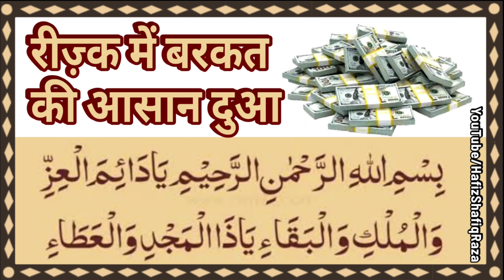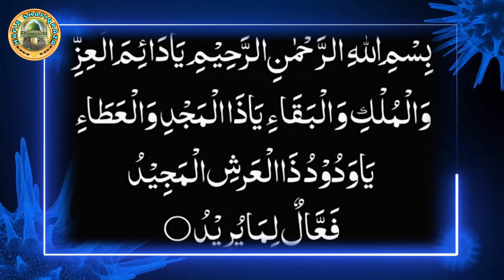Rizq me Barkat ke liye Dua || Khwaja Ka Farman || रिज्क में बरकत की दुआ | ख्वाजा साहब का फ़रमान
और बेल आइकन पर क्लिक करें ताकि आपको फौरन नया वीडियो मिल सके

👌Dua e Habib Full 💥 सीर्फ सुनलो हर दुआ क़ुबूल होगी || Dua e Habib ki fazilat || Dua e Habib ke Fayde

रोता बच्चा 1 मिनट में चुप होगा || Bacche ke Rone ka Wazifa || Chhote Bacche ke liye Wazifa

Video background provided by no copyright videos/images

(1) Amal aur Wazaif 2024
(2) रोजी रोटी बरकत की दुआ
(3) रोजी रोजगार में बरकत की दुआ
(4) New Video By Hafiz Shafiqraza
(5) रोजी में बरकत के लिए वजीफा
(6) रोजी रोटी में बरकत की दुआ
(7) रोजी में बरकत की दुआ
(8) रोजी में बरकत आने की दुआ
(9) रोजी में बरकत का वजीफा
(10) रोजी में बरकत होने की दुआ